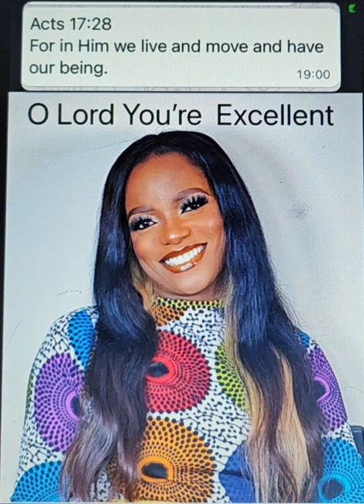Word Song's; My Lord, You're Excellent.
In Him I live and move